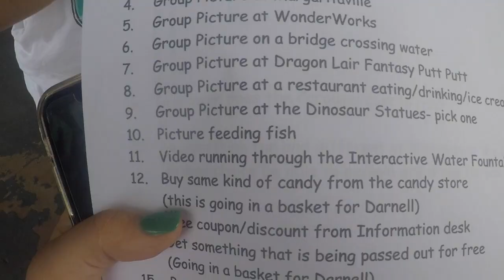Behind the Scenes: CEA O4 Beach Camp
I do not own the copy right to any songs..